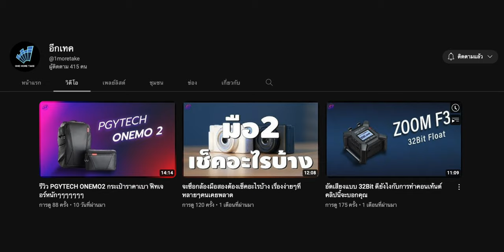แกะช้าแต่แกะนะ OnePlus 11 + OnePlus Buds Pro 2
คนซื้อกันไปทั่วราชอาณาจักรแล้ว เราเพิ่งแกะกล่องครับ มาดูความเงอะงะของพงและทอมกัน

หรือถ้าจะซื้อจาก JD Central เชิญลิงก์นี้